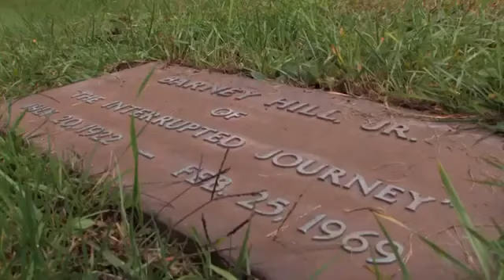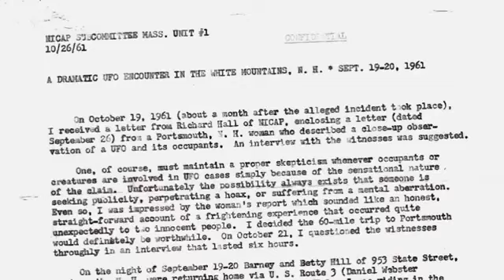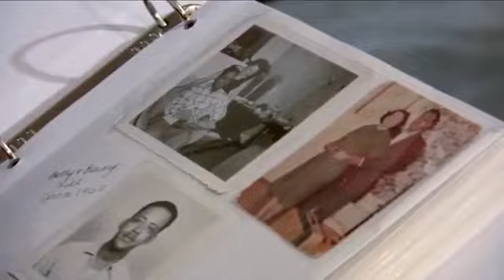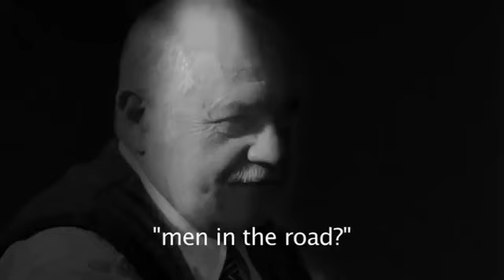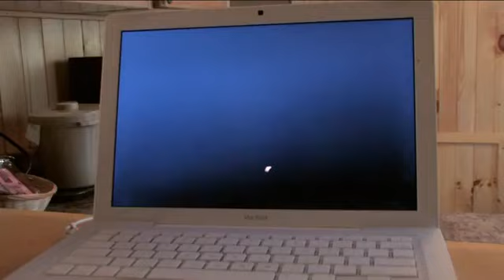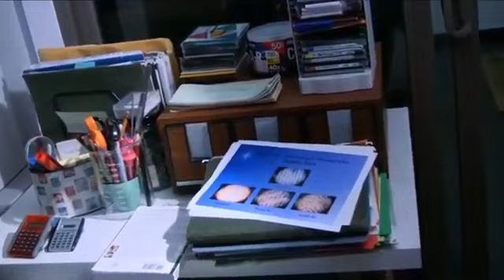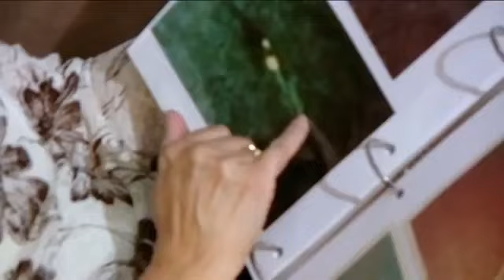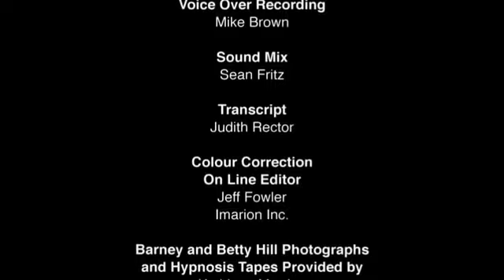The White Mountain Abduction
This documentary examines the 1961 alien abduction of Betty and Barney Hill. Many years later, further fascinating information has been obtained by researchers, including their niece Kathleen Marden. Aired in 2005.